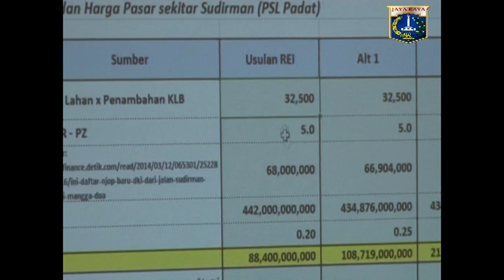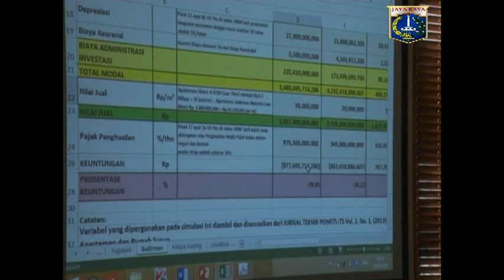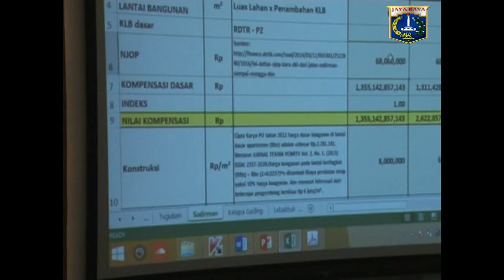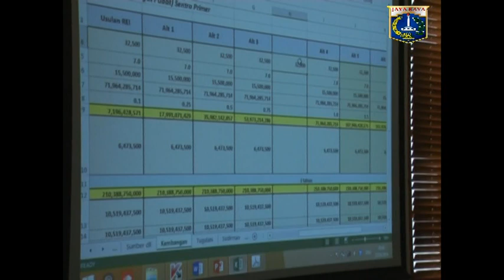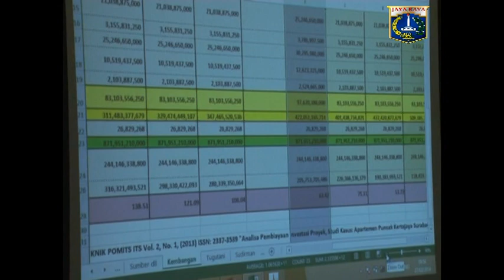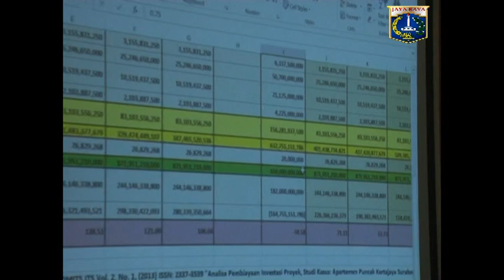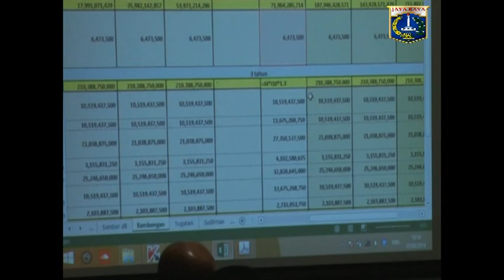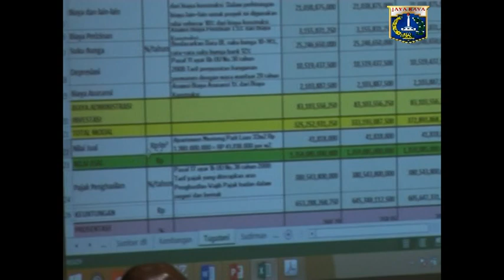27 Mar 2014 Wagub Basuki T. Purnama Rapat PerGub ttg Nilai KLB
27 Maret 2014 Wakil Gubernur Provinsi DKI Jakarta Basuki T. Purnama Rapat Penyusunan Peraturan Gub. Ttg Pengenaan Kompensasi thd Pelampauan Nilai Koefisien Lantai Bangunan (KLB) di R. Rapat Wagub

Rekam Video : 27 Maret 2014, 09.00
Unggah Video : 27 Maret 2014
Pemilik Video : Humas Pemprov DKI Jakarta (Sie Penyiapan Materi & Publikasi)